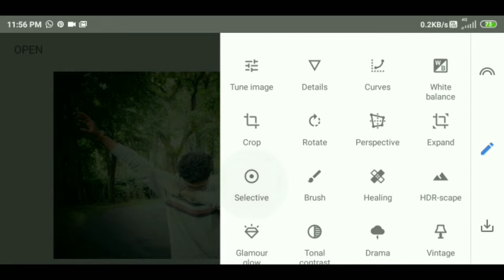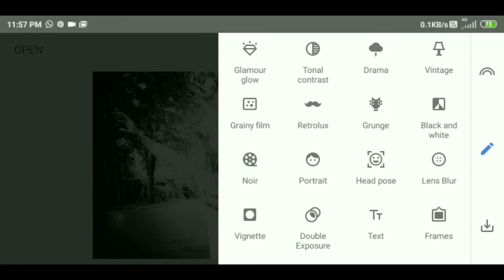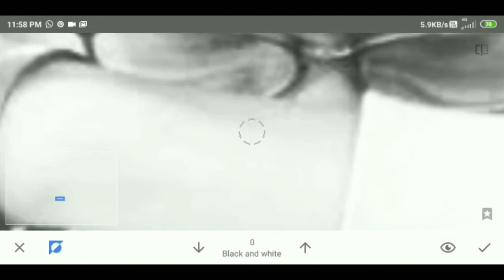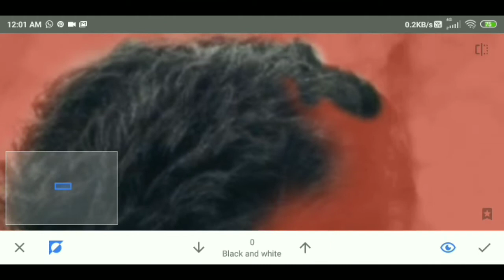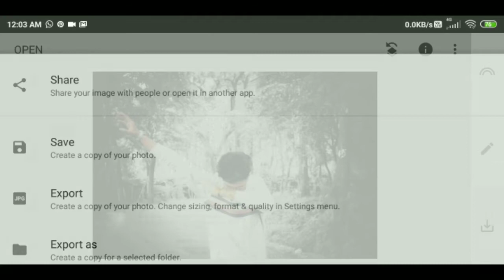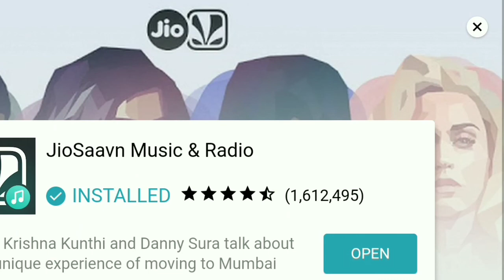Changing colour of a picture using |Snapseed| and adding your logo using |PicsArt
Song: car electro House mix